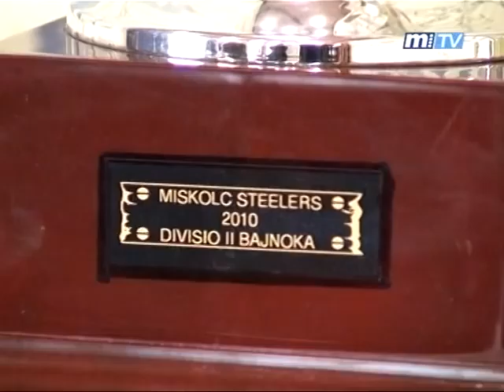Mi vár a Steelersre 2011-ben?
És mit vár az amerikaifutball tavaszi bajnokságában a Divízió 1-ben induló Miskolci klub? Erre válaszoltak a csapat képviselői a március 21-én tartott szezonnyitó sajtótájékoztatón, amint az a városi tévé Sportpercek című adásának riportjában hallható: Phillip Hilderbrand vezetőedző, Imricskó Péter RB és Nagy Levente MLB. (tv-rip)